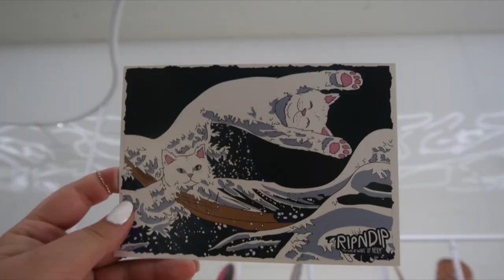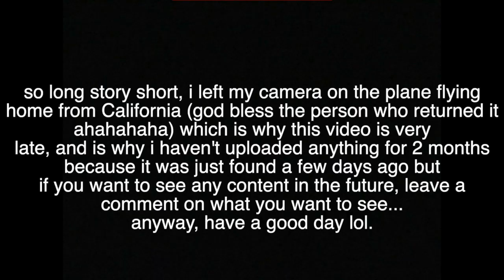ca/az trip summer 19’ | cora emilie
soundcloud: inine- pull the trigger - russ (inine remake)

☆ faq:
 - what camera do i use? canon g7x mark ii / iphone xs
 - where do you live? washington state